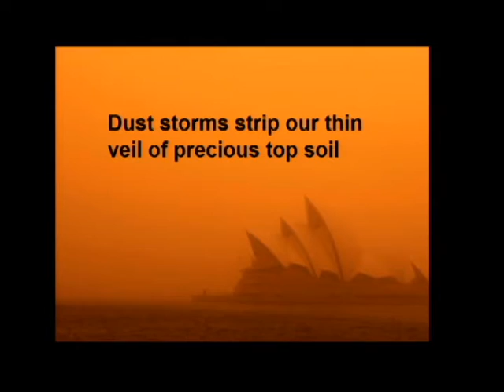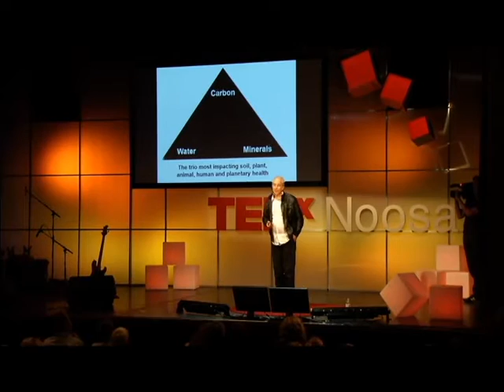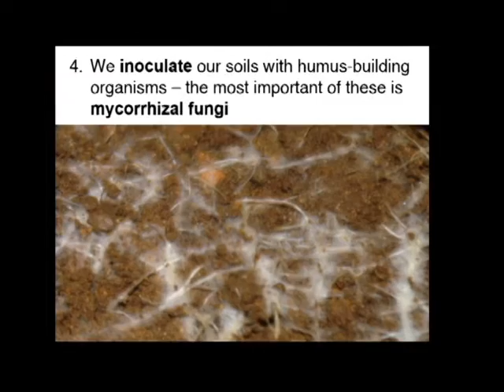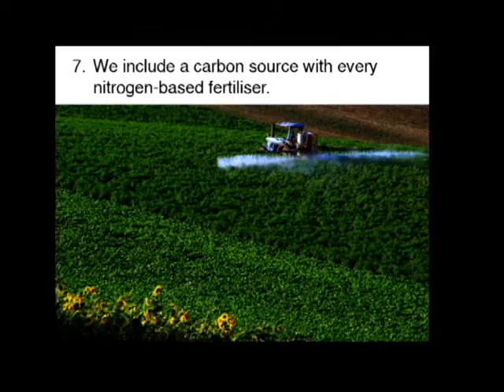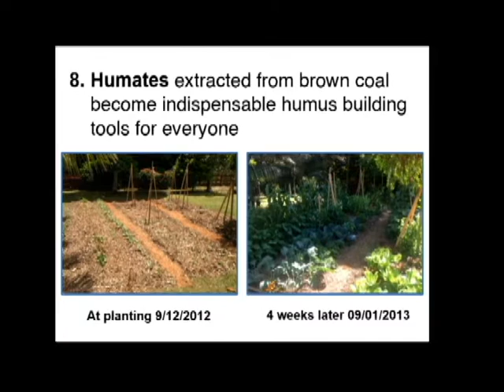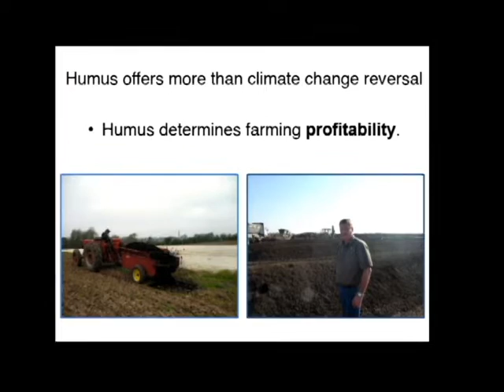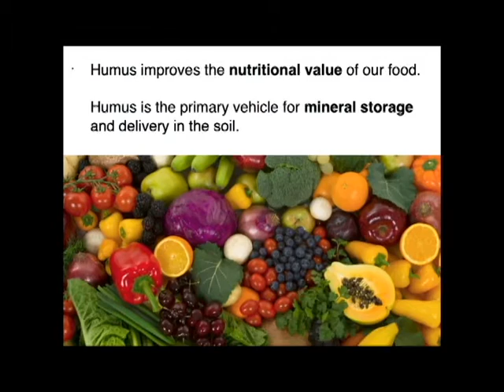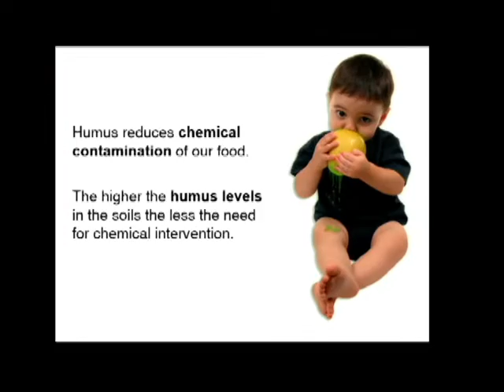Humus - the essential ingredient_ Graeme Sait at TEDxNoosa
TED Talks - the most authoritative lecture series for science and education.

TED is a nonpartisan nonprofit devoted to spreading ideas, usually in the form of short, powerful talks. TED began in 1984 as a conference where Technology, Entertainment and Design converged, and today covers almost all topics — from science to business to global issues — in more than 110 languages.